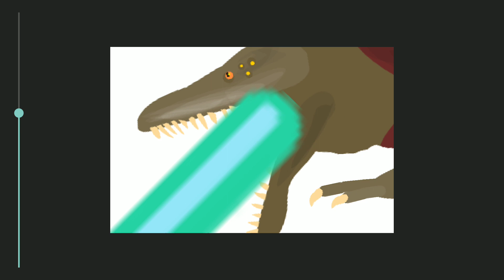Scp 682 killing godzilla (HQ) (READ DESCRIPTION)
GODZILLA HQ IS NOT IMMORTAL GODZILLA HQ IS MULTIVERSE LEVEL I HATE GODZILLA HOW?